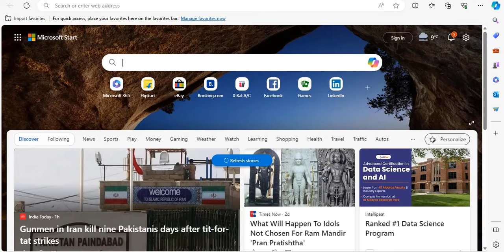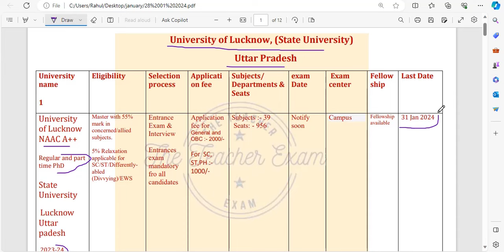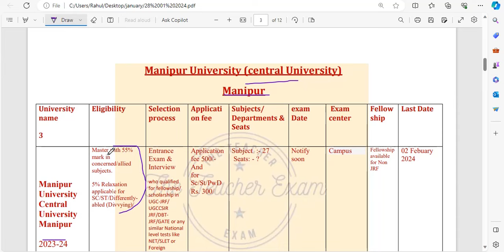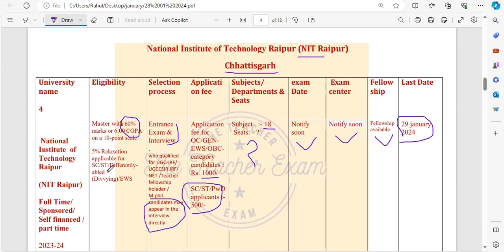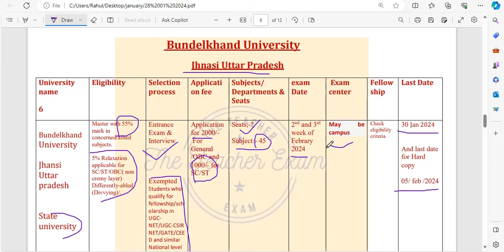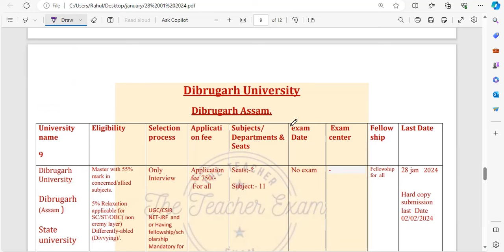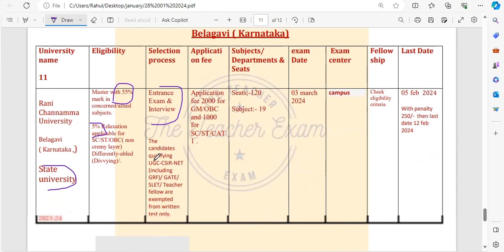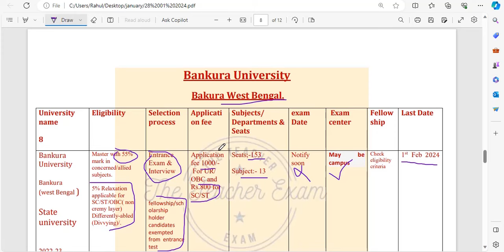12 PhD admission notification Update 2024 | Sunday Special video | ongoing PhD admission 2024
12 PhD admission notification Update 2024 | Sunday Special video  | ongoing PhD admission 2024 @theteacherexam